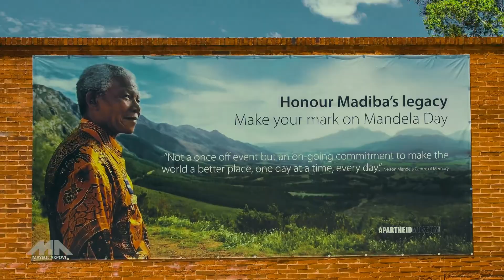ታላቅ ኮንፈረንስ በደቡብ አፍሪካ ከ December 21 - 25 ለተከታታይ 5 ቀናት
ደቡብ_አፍሪካ በትንቢት ልትጎበኝ ነው
👉 የደቡብ አፍሪካ South Africa FBI CHURCH ከ ተቀቡ የእግዚአብሔር ሰዎች ዓለም አቀፍ ቤተክርስቲያን ጋር በመተባበር
ከ December 21 - 25 ለተከታታይ 5 ቀናት የሚቆይ ታላቅ መንፈሳዊ ኮንፈረንስ ተዘጋጀ
እንዲሁም ከዘማሪ ይትባረክ ታምሩ ጋር ድንቅ የሆነ የአምልኮ ጊዜ ይኖረናል
አድራሻ South Africa FBI CHURCH
🇿🇦 South Africa 🇿🇦 is going to be visited by prophecy
👉 FBI CHURCH of South Africa in collaboration with the Anointed People of God International Church
A great spiritual conference was organized for 5 consecutive days from December 21-25
We will have a special prophetic healing and deliverance program with the Prophet_Deresse_Lakew
We will also have a wonderful time of worship with singer Yitbarek Tamru
Address South Africa FBI church

ADDRESS
BISHOFTU-DEBREZEIT
/ETHIOPIA/